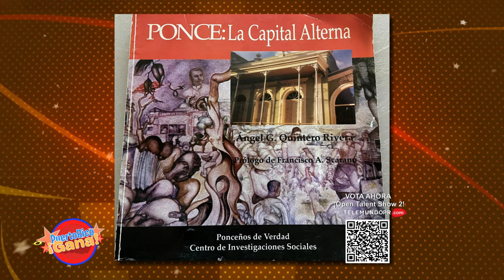11 0 PR GANA 01 02 22